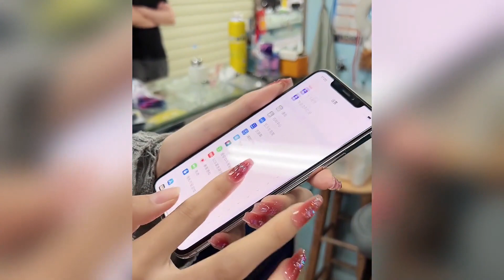1000多元帮女粉丝 拿下256g内存旗舰 iPhone XS Max！